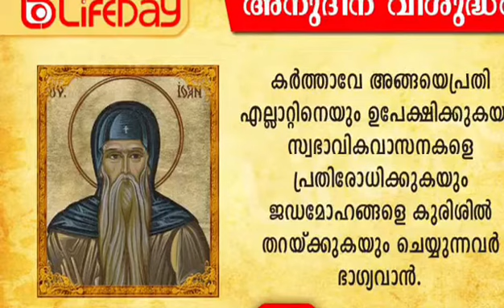Lifeday Saint of the Day March 27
Text by Fr J Kochuveettil
Description by Fr Jebin Pathiparampil